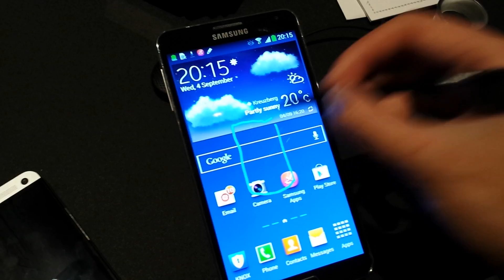GALAXY Note 3 Air Command - Pen Window